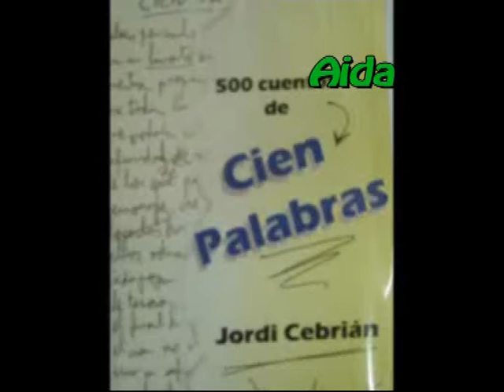Cambio Climático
Bideo bat